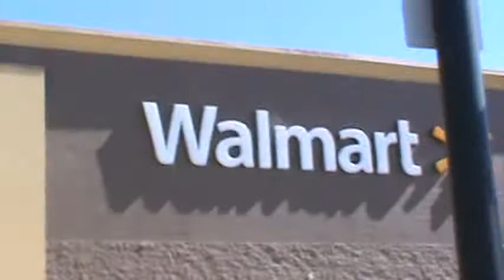FACE RECOGNITION at "CHINA-MART" aka Wal=Mart 2014-02-26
FACE RECOGNITION AT "CHINA-MART" (WAL-MART) AND  THE  AVERAGE "SMOE"  HAS  NO CLUE!